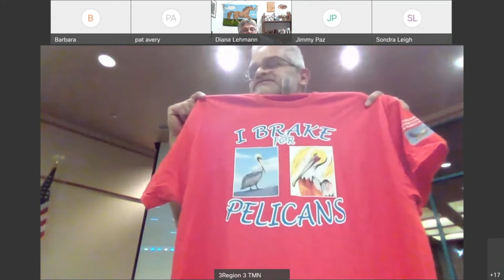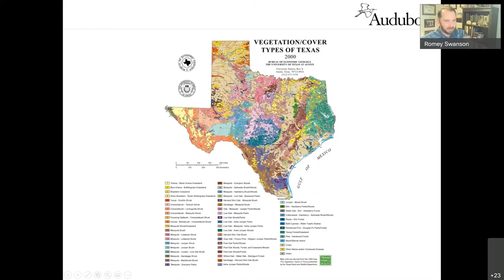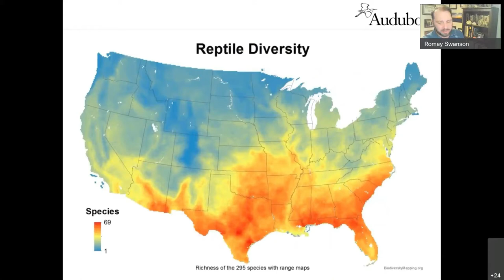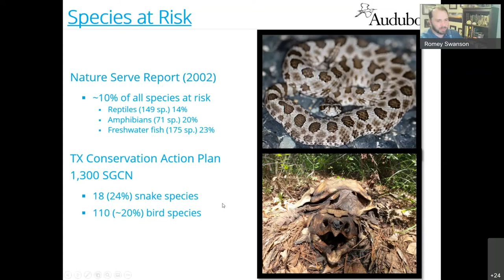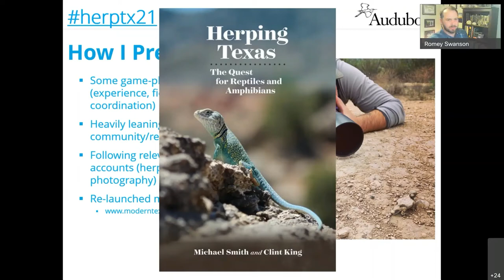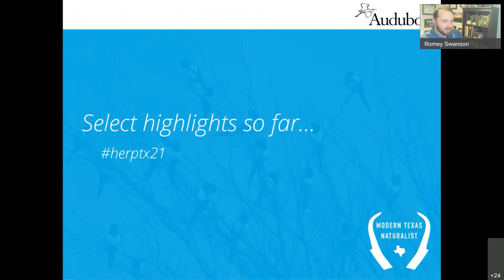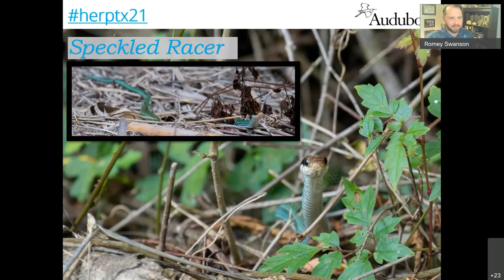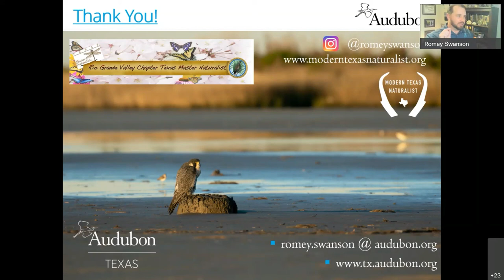RGVCTMN Nov Chapter Meeting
Rio Grande Valley Chapter - Texas Master Naturalist November Chapter Meeting with Romey Swanson.